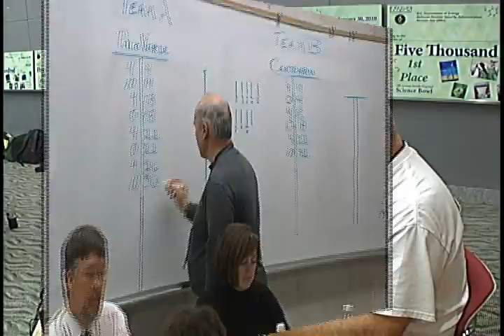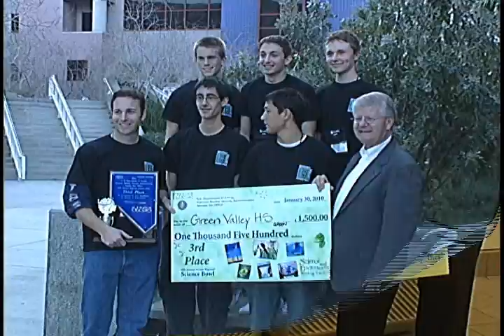2010 Nevada Regional Science Bowl Highlights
2010 Nevada Regional Science Bowl Highlights